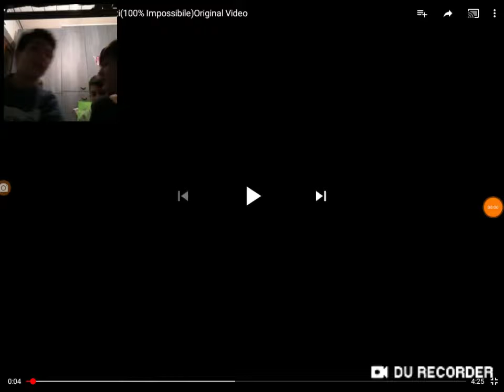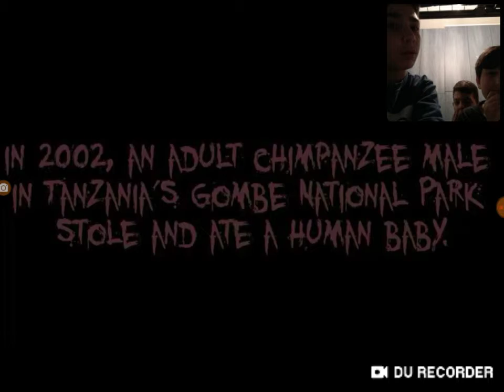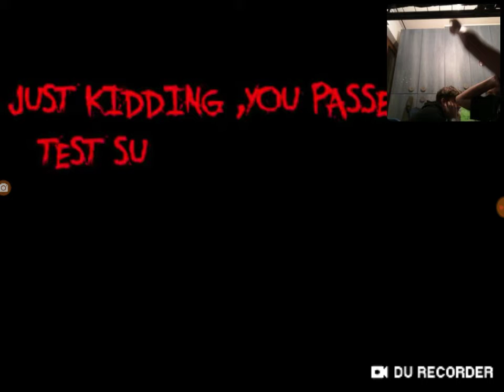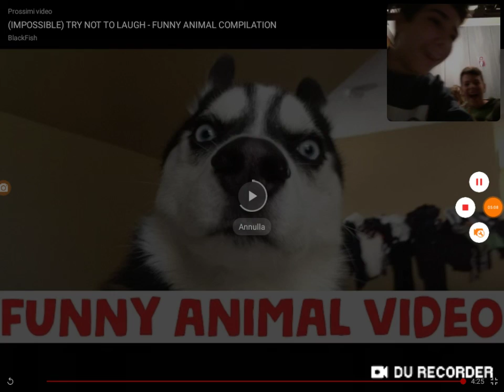Prova non spaventarti #2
Ci siamo cagati